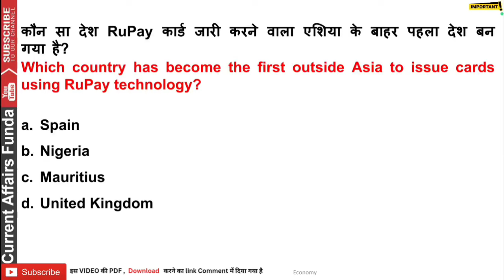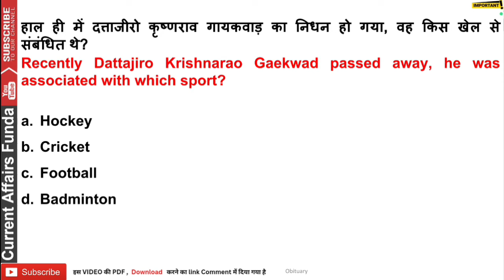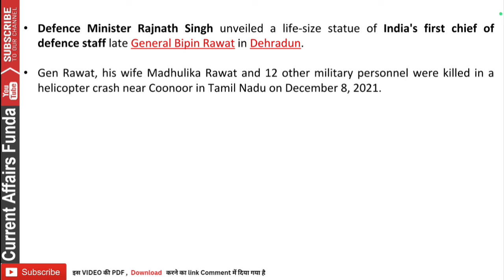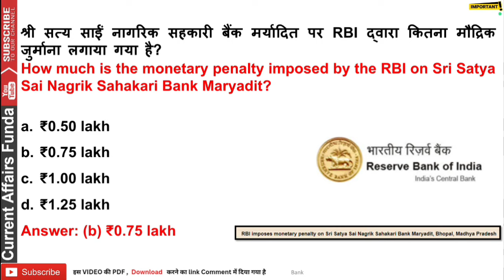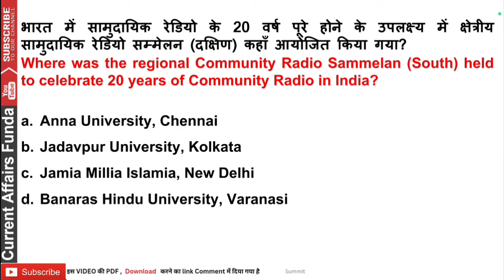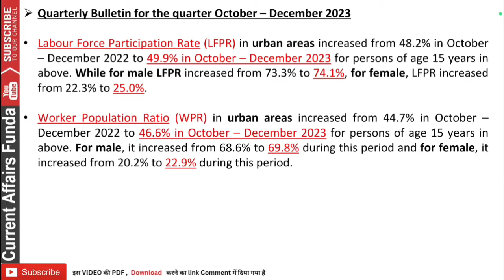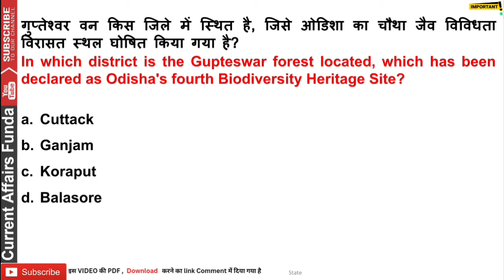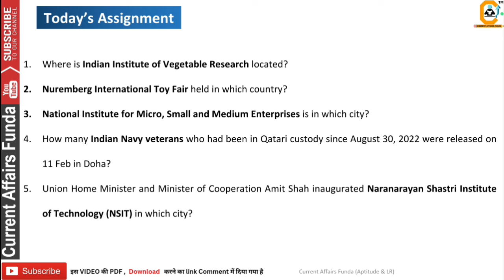15 February 2024 Current Affairs MCQ | Daily Current Affairs | By Abhishek Sir | Bank , SSC, Railway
👉 Get our FREE Daily One Liner PDF   📖  And FREE QUIZ

15 February 2024 Current Affairs MCQ | Daily Current Affairs | By Abhishek Sir | Bank , SSC, Railway

Description:

🌐 Welcome to our Daily Current Affairs 2024 session, your one-stop destination for staying updated on the latest events एंड developments shaping the world! 🌍

🔍 Benefits of tuning in daily:

1️⃣ Exam Relevance: Many competitive exams incorporate current affairs as a significant section. By staying updated, you enhance your chances of tackling questions related to recent happenings, giving you a competitive edge.

2️⃣ Comprehensive Coverage: Our sessions cover a wide range of topics, ensuring that you receive a holistic understanding of the current scenario. From national and international affairs to business, environment, and sports, we've got you covered.

3️⃣ Analytical Skills: Keeping up with current affairs hones your analytical skills. You'll learn to critically evaluate information, understand its implications, and form informed opinions – a crucial skill for any exam and real-world decision-making.

4️⃣ Interview Preparation: For exams involving interviews, current affairs knowledge is often a key component. Our sessions will help you articulate your thoughts effectively and impress the interview panel with your awareness of the world around you.

5️⃣ Time Management: Our bite-sized, daily updates ensure that you can efficiently manage your time. Instead of spending hours catching up on news, you can stay informed in a concise and focused manner.

📆 How to make the most of this series?

🕒 Set a Daily Reminder: Cultivate the habit of tuning in regularly to ensure you don't miss out on any crucial updates.
📝 Take Notes: Jot down key points and revise them periodically to reinforce your understanding.
🗣️ Engage with Us: Share your thoughts, questions, and insights in the comments. Our community is here to support your learning journey.
🌟 Join us daily as we navigate the dynamic landscape of current affairs together. Knowledge is power, and with Daily Current Affairs 2024, you're one step closer to acing your exams! 🚀

1.
2.
3.
4.
5.
6.
7.
8.
9.
10.